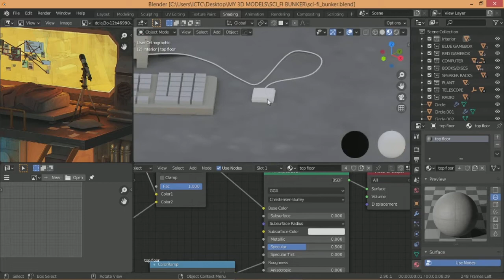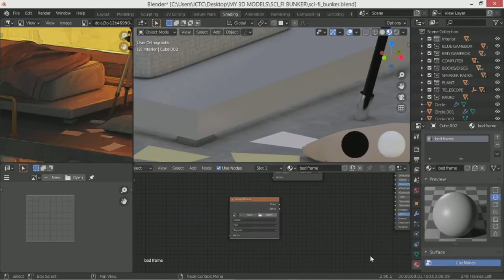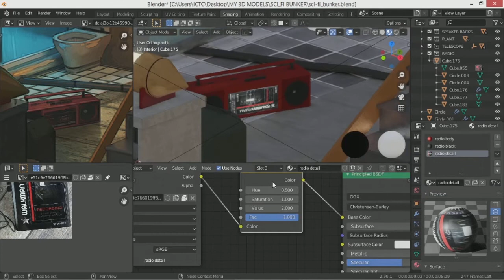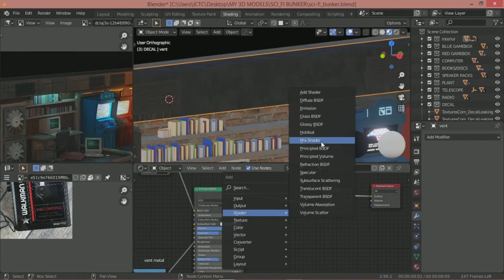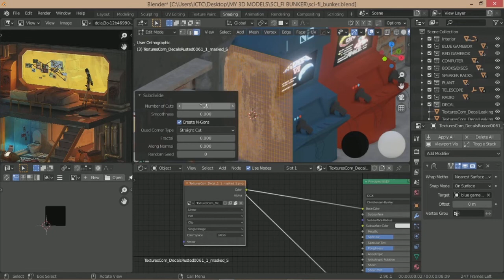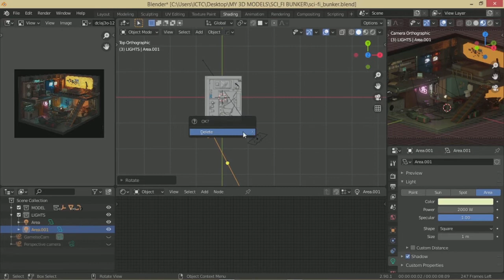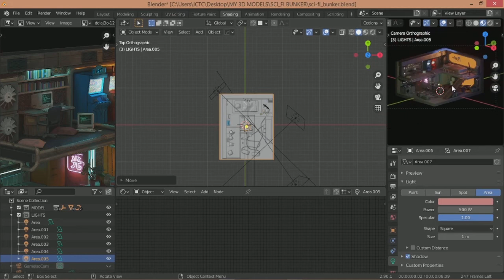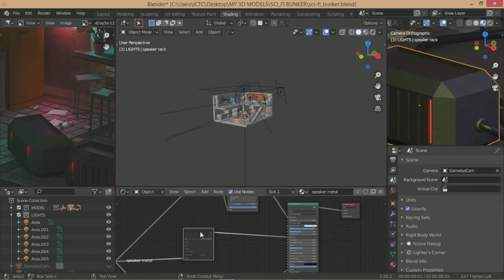How to create a Sci-Fi Bunker Interior in Blender 2.9 (Texturing and Lighting In Blender Part 3)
Welcome y'all to the Part 3 of the creating a sci-fi bunker interior in blender series!!
In this part we will be lighting the scene and preparing it for Rendering in Eevee.
Leave in the comment any questions you have.